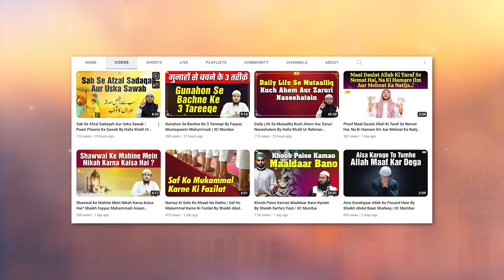Zakat Ke Masayel By Dr. Muhammad Naseem Madani | Istiqbaal e Ramazan Conference 2024 | IIC Mumbai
Bank Account Details:
ILM FOUNDATION
ICICI Bank
Savings account
IFSC CODE-ICIC0001028